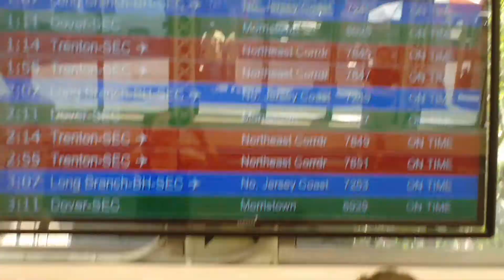Welcome To The Show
On The Peter Austin Noto Show